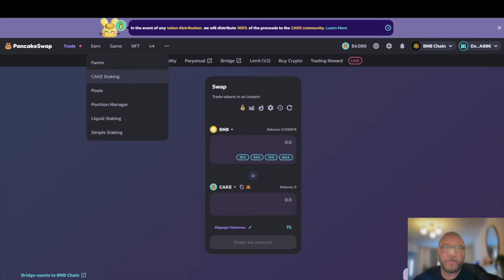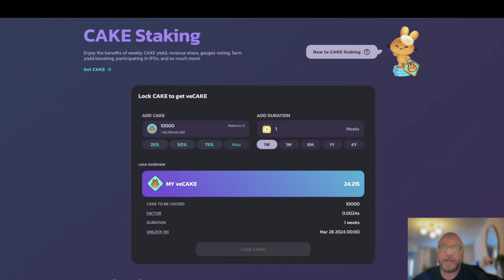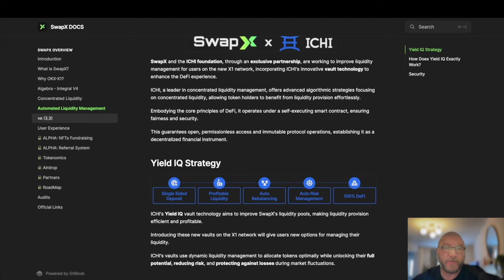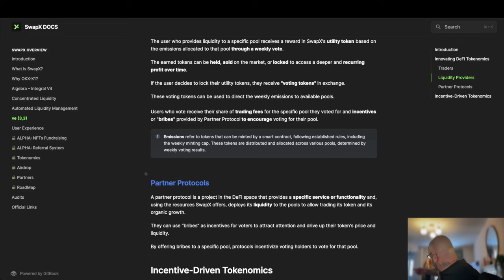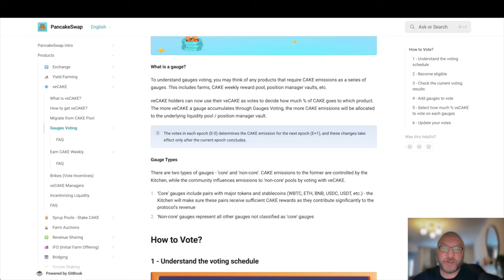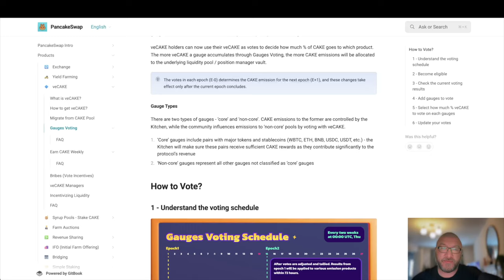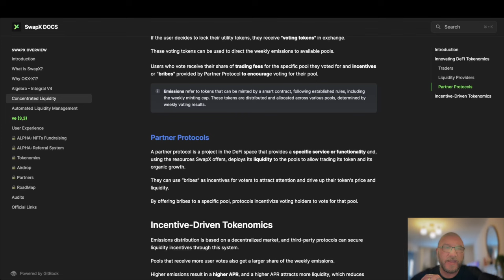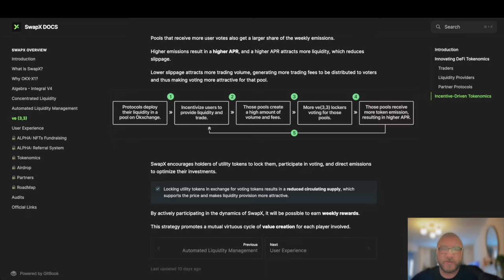SwapX and what is ve 3,3 (basic explanation)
Our new community page - We will be live streaming in here from now - Free to watch ! There are paid tiers but the content is all free

Guaranteed access to my syndicate - Dm me below. I WILL NOT DM YOU ! Ends 9th April (NOW CLOSED)

@leecryptopian is my personal dm link when in telegram

Important Information

🟩 I will not and cannot be held liable for any actions you take as a result of anything you read / watch here.